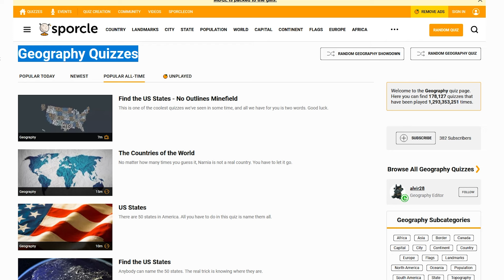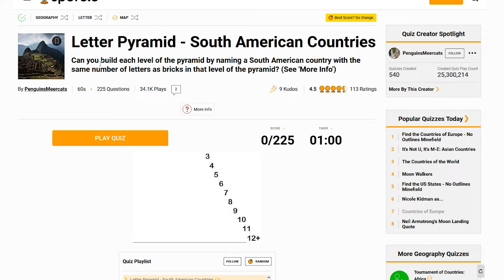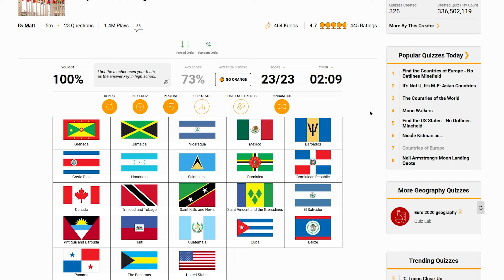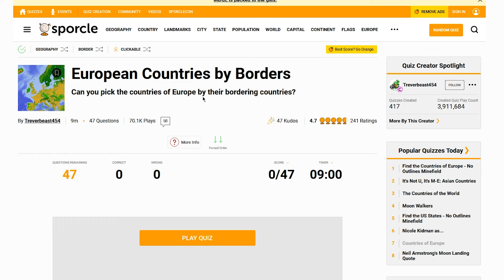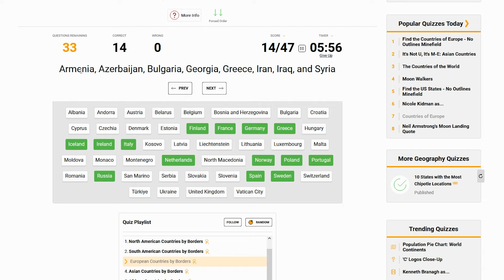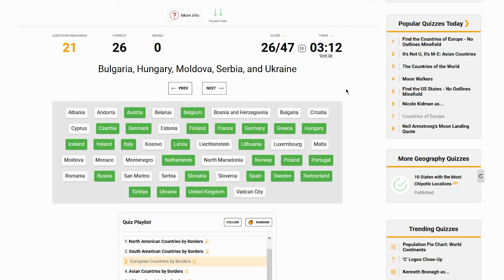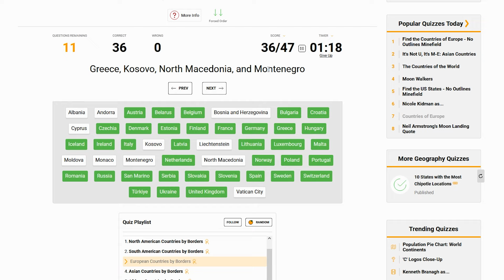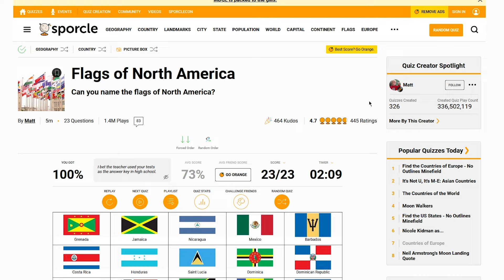RANDOM Geography Quizzes On Sporcle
Comment more geography quizzes I should attempt!
I spend a lot of time on these videos and it would mean the world if you could show your support :)